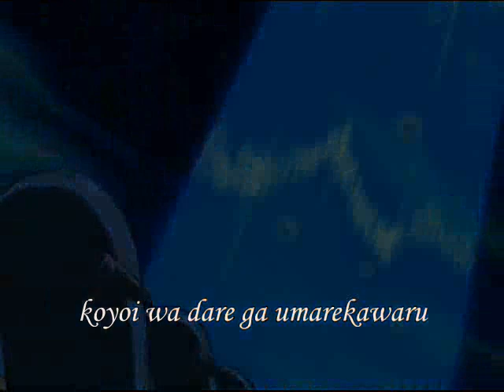Disgaea - Akai Tsuki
Akai Tsuki from Disgaea with japanese lyrics in video.

English translation:

Red Moon, red moon
Cleansing the filth
of the sinners
The red moon

Who will be reborn tonight?

Lyrics from Anime lyrics dot com and images from Disgaea ep. 11.